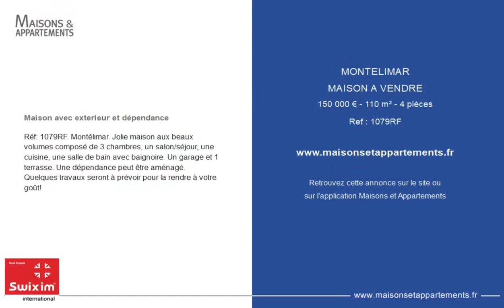MONTÉLIMAR - MAISON A VENDRE - 150 000 € - 110 m² - 4 pièce(s)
Référence : 1079RF

Maison avec exterieur et dépendance

Réf: 1079RF. Montélimar. Jolie maison aux beaux volumes composé de 3 chambres, un salon/séjour, une cuisine, une salle de bain avec baignoire. Un garage et 1 terrasse. Une dépendance peut être aménagé. Quelques travaux seront à prévoir pour la rendre à votre goût!

|2316356|